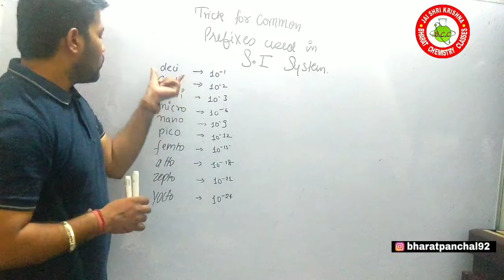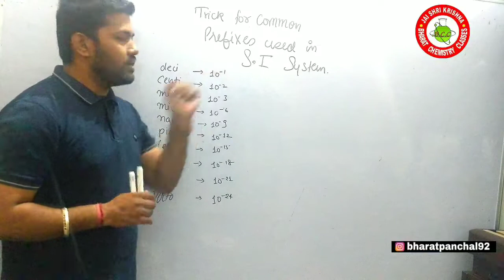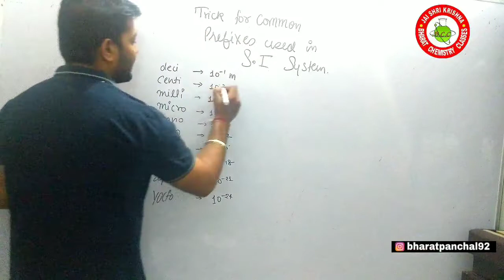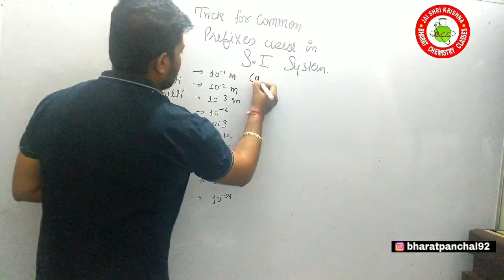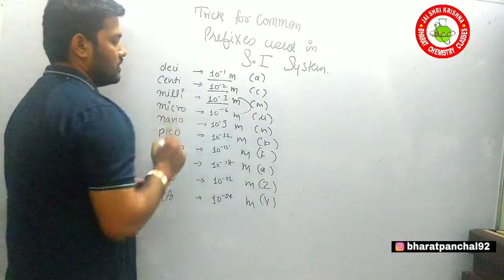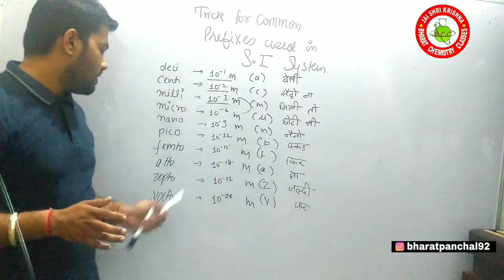Best Trick for Prefixes use in S.I System | By Bharat Panchal